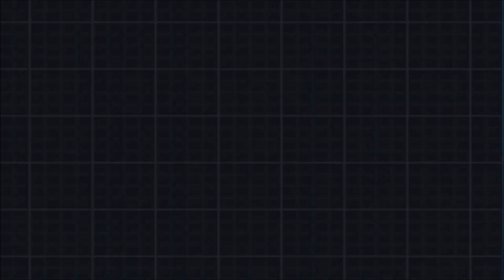Pokemon White 2 Part 3-Run Like A Wimp!! (HD)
FINALLY I've Been Able To Fix My Audio Problem And You Guys Could Possibly Hear Me Better Now.
We Meet Up With The Previous League Champion Alder And Visit A New Town!!!